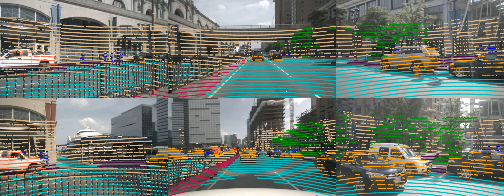nuScenes-lidarseg dataset - scene 0504